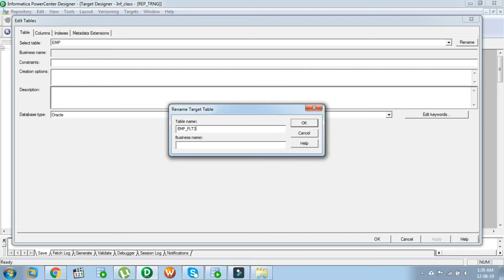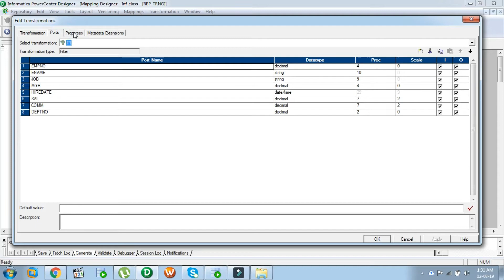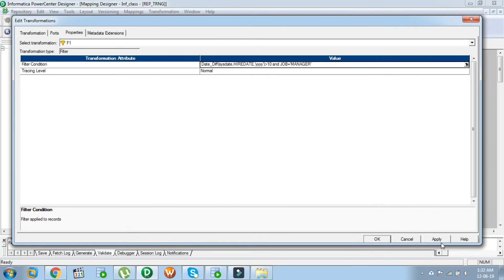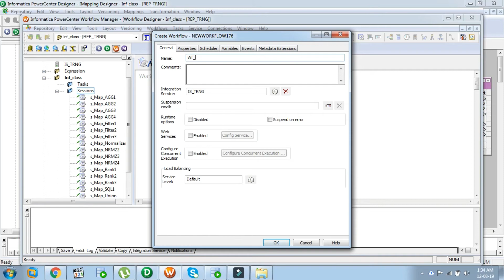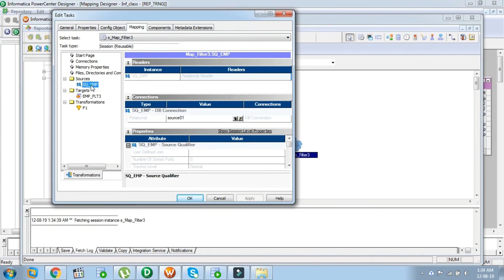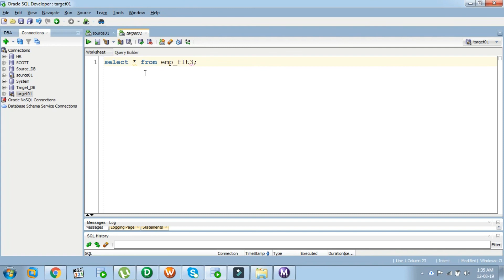Filter transformation in informatica part 3